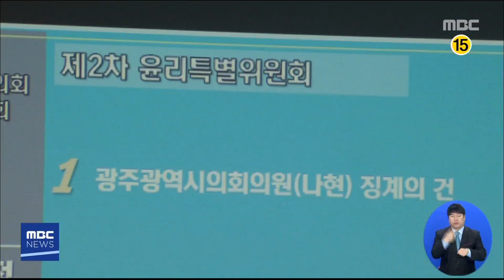[5시 뉴스] 5시 뉴스 다시보기 2019.12.10